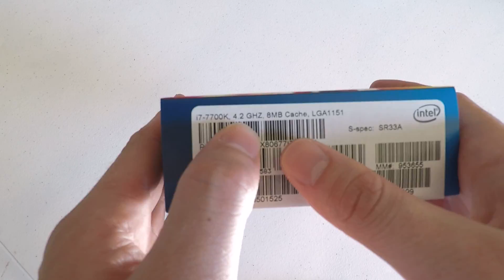Doom's Ghetto Computer Unboxing Part 2: The Processor Kaby Lake i7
intel 7th generation processor i7-7700k unboxing. 4.2gz, 4 core.